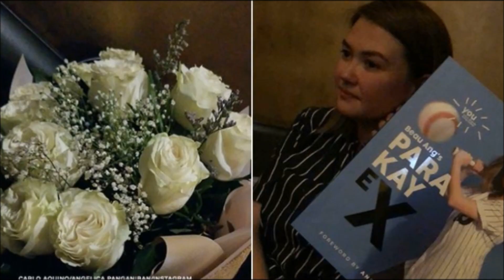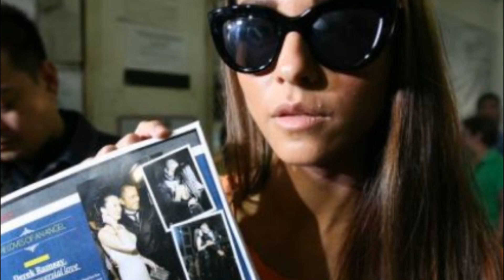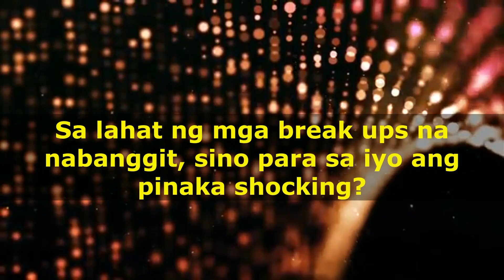Pinaka SHOCKING na CELEBRITY BREAK UPS | Angel Locsin, Kris Aquino, KC Concepcion, Karylle, JADINE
Kahit sa showbiz, ay walang forever. Narito ang ilan sa mga pinakakontrobersyal at nakakagulat na hiwalayan sa showbiz.

Pinaka Shocking na Celebrity Break Ups

Gabby and Sharon

Sina Gabby Concepcion at Sharon Cuneta ang isa sa pinakamalaking love team noong 80's. Mas pinakilig nila ang kanilang mga fans nang nagpakasal sila noong 1984.

Angel and Luis

Nagsimulang mag date noong 2007 sina Angel Locsin at Luis Manzano pero nagkahiwalay sila noong 2009 na hindi nalaman ng publiko ang dahilan.

Jericho and Heart

Madami ang nalungkot nang maghiwalay sina Heart at Jericho noong 2008. Magkarelasyon sila ng tatlong taon at dinescribe pa nga ni Heart si Echo na one true love niya.

James and Kris

Pinakasalan ni Kris Aquino ang PBA superstar na si James Yap noong 2005. Pero nagkahiwalay sila noong 2010 na inanunsyo ni Kris sa publiko sa isang emotional interview sa The Buzz.

Piolo and KC

Tumagal ng isang taon ang relasyon nina Piolo Pascual at Kc Concepcion at naghiwalay sila noong 2011.

Dingdong and Karylle

Tatlong taon na naging magkarelasyon sina Dingdong Dantes at Karyle noon. Madami ang nag akusa noon sa asawa ngayon ni Dingdong na si Marian Rivera.